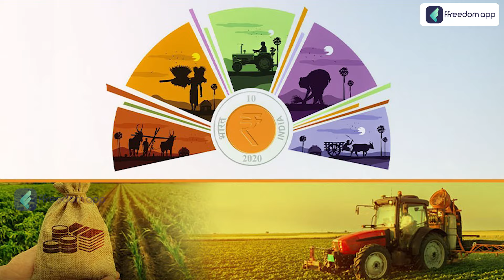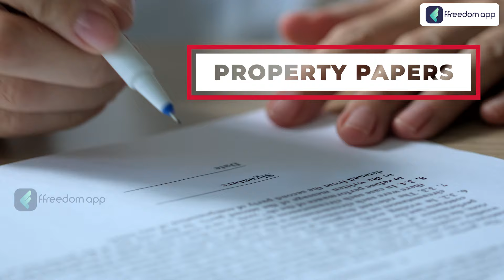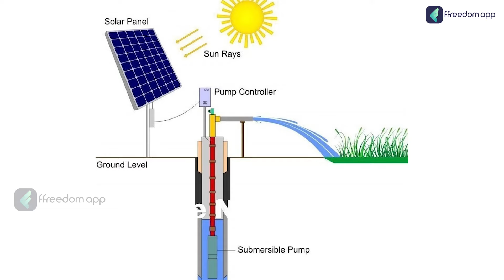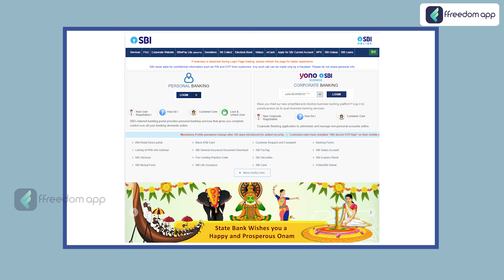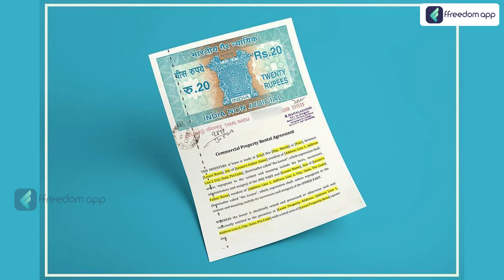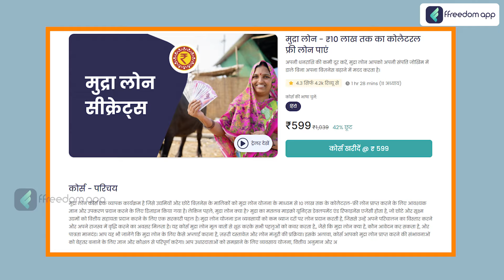किसान कौन से कार्यों के लिए ले सकते हैं कृषि ऋण | Top Agriculture Loans | Crop Loan | Krishi loan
In this informative video, we address the needs of farmers looking to secure loans. Explore the top agriculture loan options available, specifically tailored for farmers. Whether it's crop loans or other agricultural financing solutions, we've got you covered.